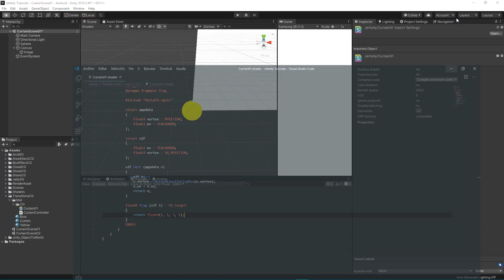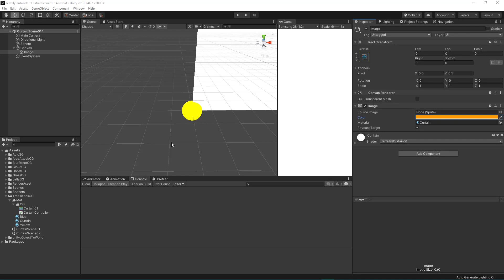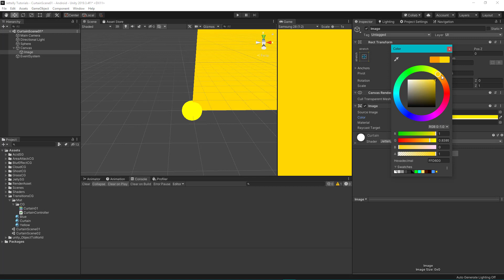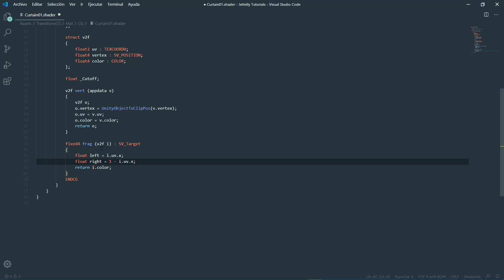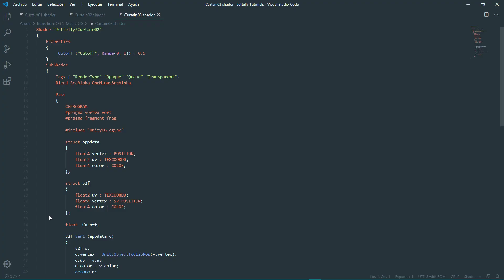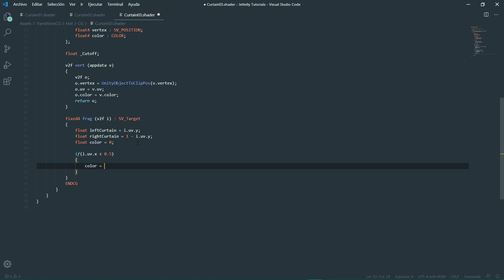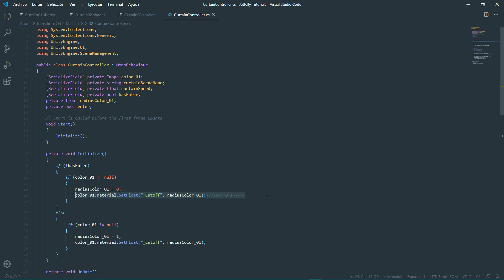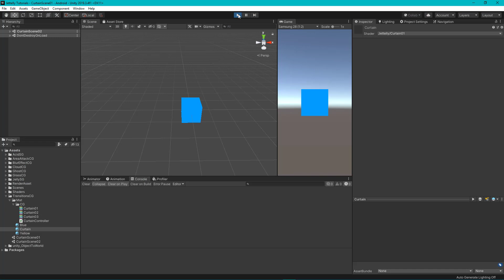Como crear transiciones de escenas espectaculares para tus videojuegos | Unity Tutorial (Optimized)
Que tal JetGuys! Somos Jettelly Team y en este video crearemos un shader para Transiciones Simples entre escenas, optimizadas para Android y iOS. Muy fáciles.